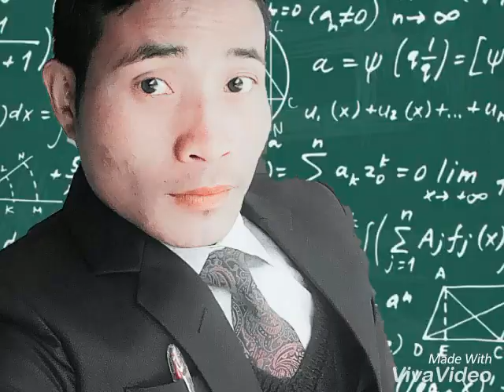C. Lalbiakzuala + Zawlbuk zai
Min lo hlut ve ula Khawngaihi in